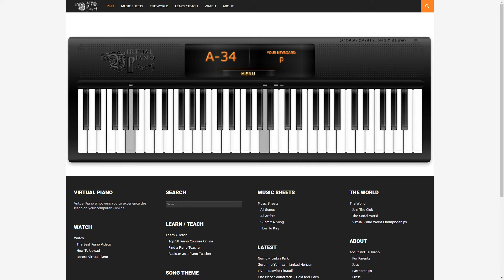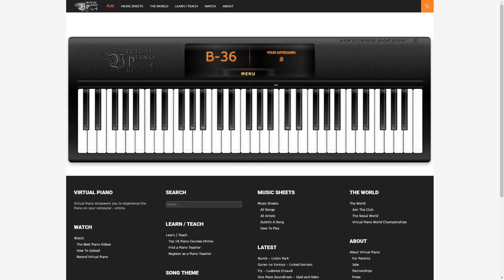Fur Elise - Beethoven, by Andy P.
Category: Classical Songs
Music Sheet:
fDfDfads [p6] 0e tup [a3] 0W uOa [s6] 0e u fDfDfads [p6] 0e tup [a3] 0W usa [p6] 0e
asd [f8] wt ogf [d5] wr ifd [s6] 0e uds [a3] 0 uufuff x DfDfDfDfDfads [p6] 0e tup [a3] 0W uOa [s6] 0e u fDfDfads
[p6] 0e tup [a3] 0W usa [p6] 0e fDfDfads [p6] 0e tup [a3] 0W uOa [s6] 0e u fDfDfads [p6] 0e tup [a3] 0W usa [p6] 0e
fDfDfads [p6] 0e tup [a3] 0W usa [p6] 0e asd [f8] wt ogf [d5] wr ifd [s6] 0e uds [a3] 0 uufuffx DfDfDfDfads [p6] 0e tup
[a3] 0W uOa [s6] 0e u fDfDfads [p6] 0e tup [a3] 0W usa [06tp]